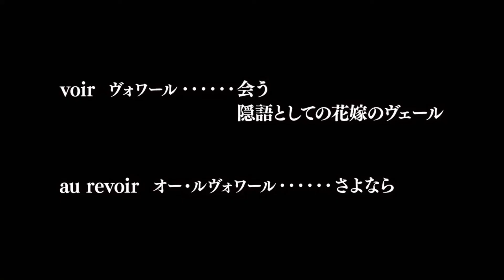Osorezan revoir by Megumi Hayashibara - Lyrics FR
Endings de l'épisode 33 de Shaman King 2021.

Tout droits reservé aux propriétaire originaux.